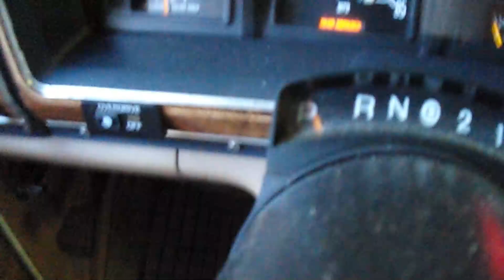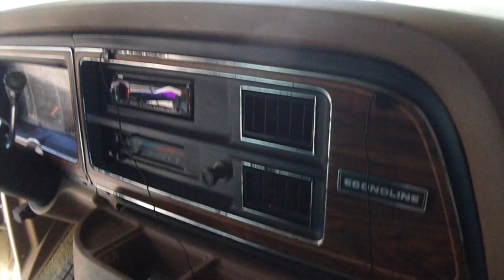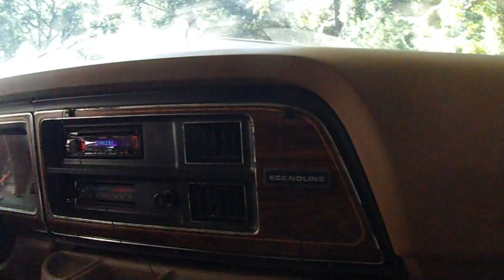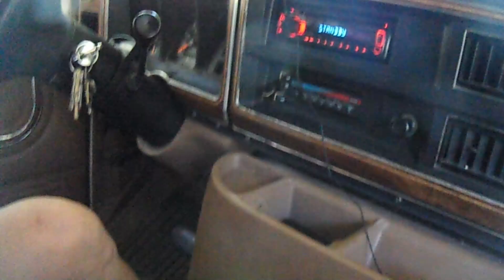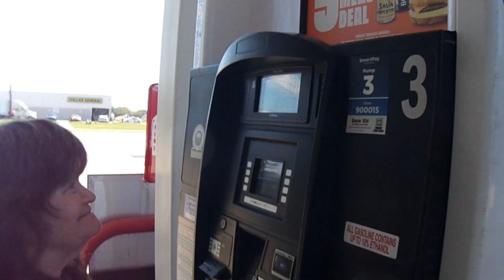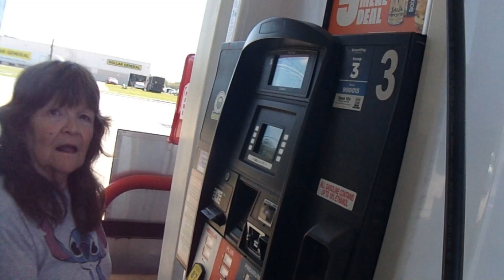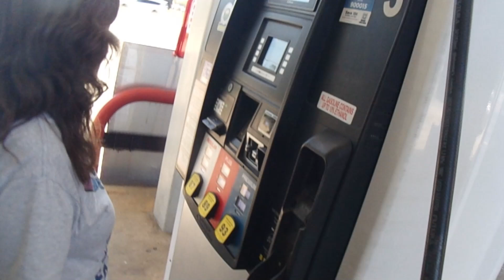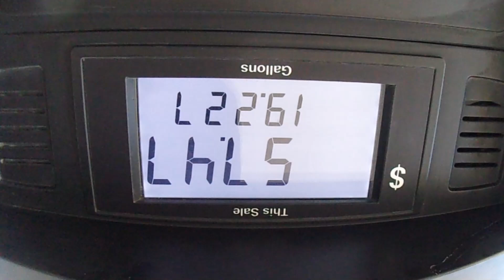Prep for a big hurricane trimming trees and running the motorhome stuff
Well the big one is forming so they still aren't sure where it will go . The models put it east of us with us being in the outer bands of it but it still could turn . We were all told to prepare for a major storm so that is what we are doing . The Governor has already put in state of emergency calls to other states for help so that helps us out after this is done .